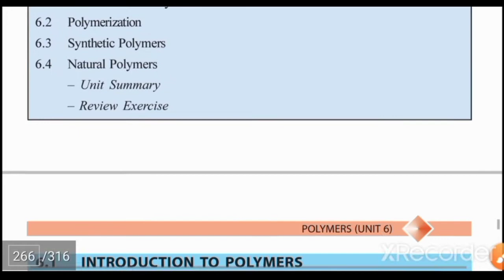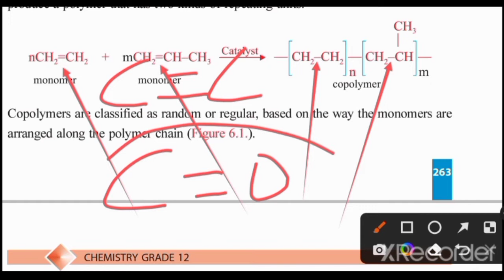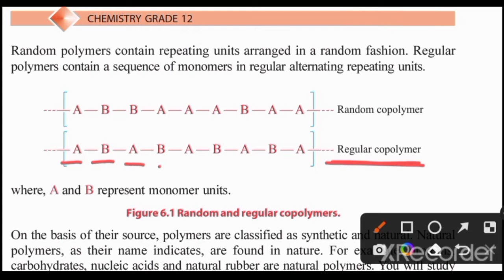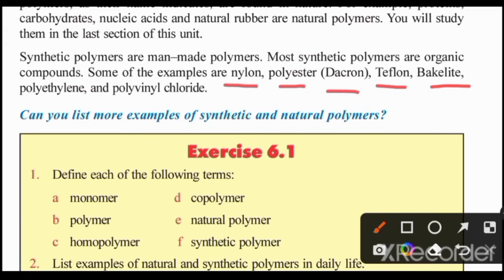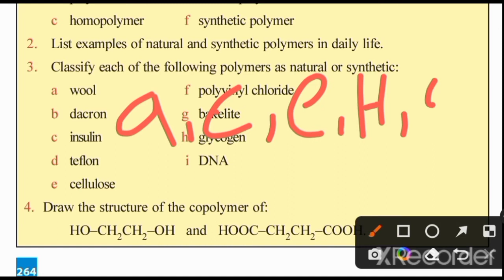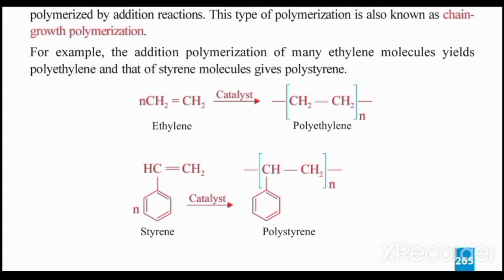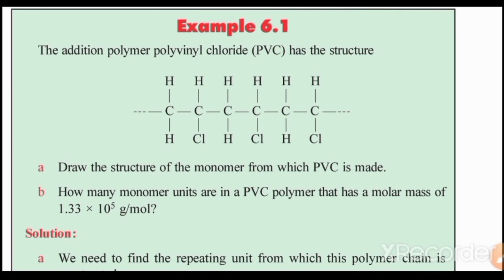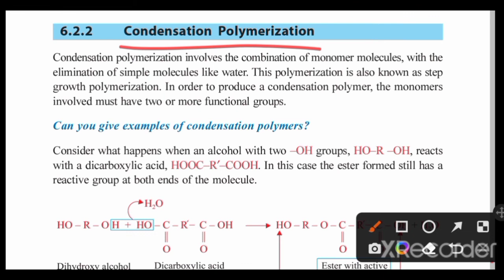chemistry grade 12 unit 4 part 1 l polymers l @Tutorialeducation1 grade 11 chemistry unit 4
in this video understand terms monomer and polymer ,synthetic and natural polymer simply

civics entrance question from 2006

English entrance exam question from 2005

Biology entrance exam question

0/0=2  እንዴት ?

2+2=5  how ?